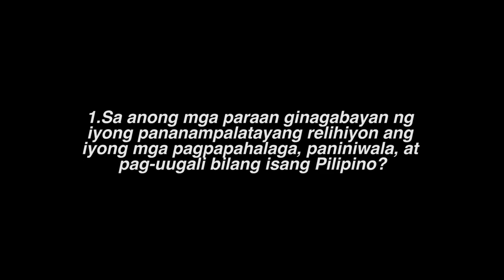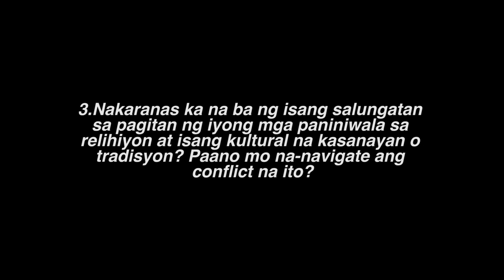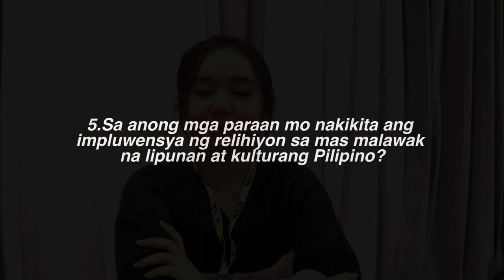LCFILIA Video Project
"Ang papel ng relihiyon sa paghubog ng pagkakakilanlan ng mga Pilipino at sa kanilang kultural na mga gawain."

Locsin, Ryan
Aldeguer, Franco
Gotianuy, Peter
Cruz, Julian
Go, Hans
Bustamante, Victor